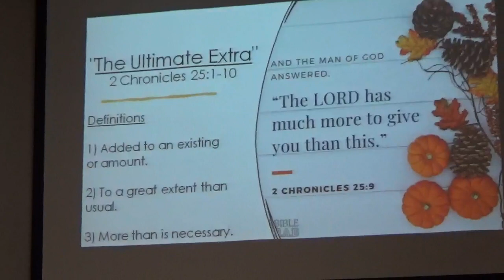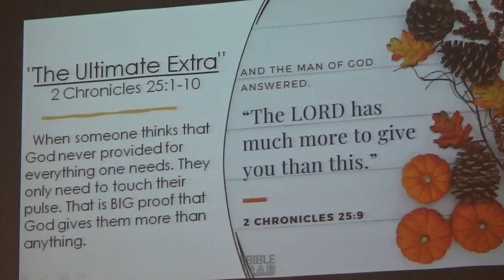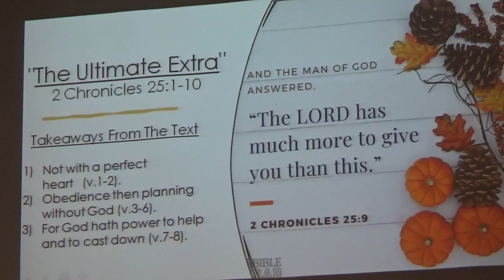New Antioch Bible Fellowship "The Ultimate Extra" 2 Chronicles 25:1-10 June 11, 2023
Takeaways From The Text
1) Not with a perfect heart (v.1-2).
2) Obedience then planning without God (v.3-6).
3) For God hath power to help and cast down (v.7-8).

Close: The LORD is able to give thee more than this (v.9-10).